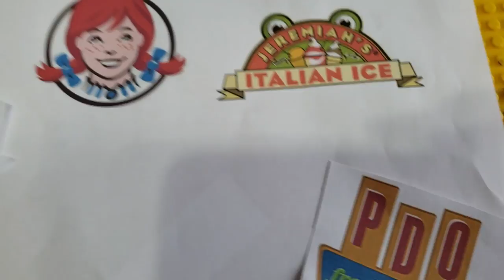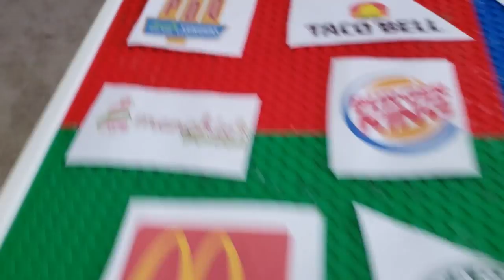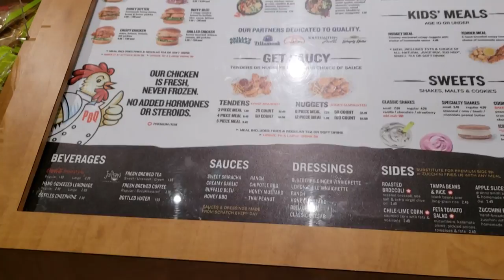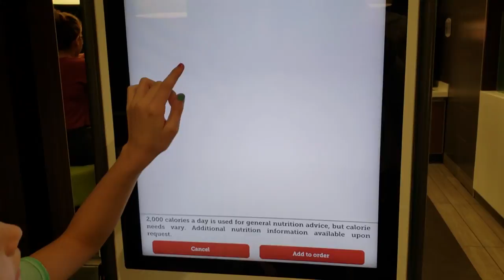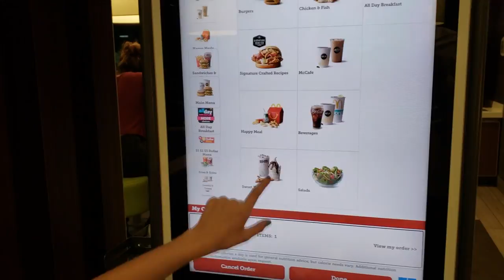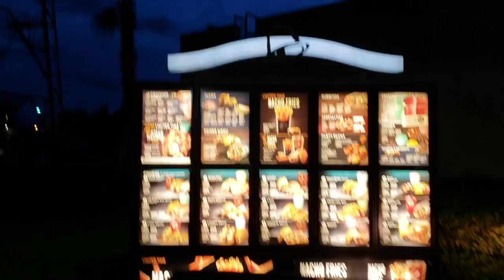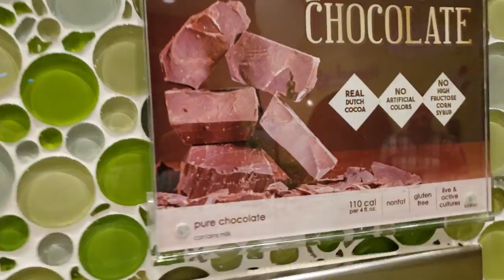Fast Food Restaurants - Desserts Challenge - Family Fun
Hi Guys!!  Today we tried a whole new type of challenge.  We all randomly picked a fast food restaurant, then we took to the road so we could each pick out a dessert from whichever restaurant we selected.  It was a ton of fun, but did make for a late night on a school night.  We ended up trying McDonalds, Taco Bell, Starbucks, Dunkin Donuts, Burger King, Menchies, PDQ & Wendy's.  Can you guess which were in our top 3?

Thank you so much to everyone that has already Subscribed, and for those that Comment on our videos  We are having so much fun with our video blog and our cooking Playlist, Mack's Snacks, and look forward to continuing to create a new video every day.  Please Comment and let us know if there is anything you'd like to know or if you have some fun ideas for our future videos.

Wanna know what life is like for a fun family of 11?  People ask all the time what it's like to have such a large family.  You've come to the right place!  We'd absolutely love to share our family with you.  Our daily videos are family friendly and include Mack's Snacks (Mackenzie loves to cook and this playlist shares some of our favorite recipes), "Ema!  Somewhere in the Middle", which is a video blog (vlog) showing fun family activities narrated from the perspective of our energetic daughter Emalee, and a series of fun activities, challenges and other life events.  We have 9 kids:  Mackenzie, Dominic, Emalee, Lauren, Elias, Zachariah, Benjamin, Jordan and our new baby, Jacob!